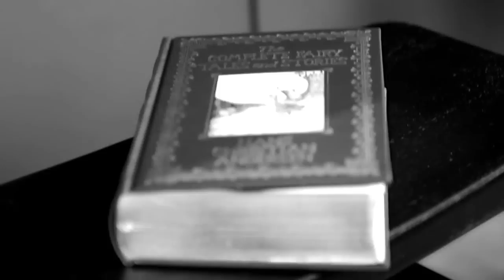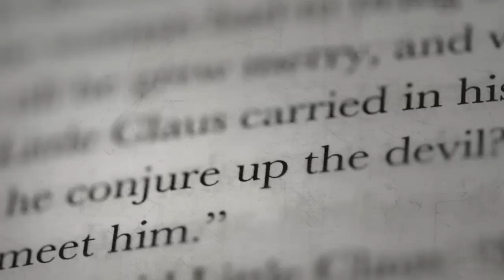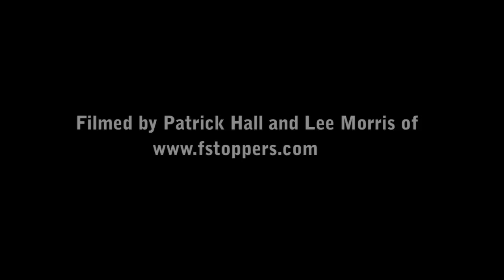Fstoppers Original: Eric Bradshaw shoots a fashion editorial.mp4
Eric Bradshaw is a beauty and fine art photographer based out of Charleston, SC. This is the second of two videos the Fstoppers team created showcasing Eric's work, and in this Behind the Scenes video Eric shoots with both natural light and strobe to create some compelling fashion style images.